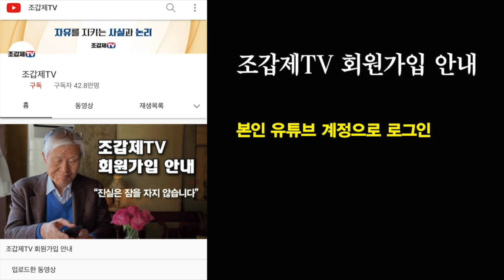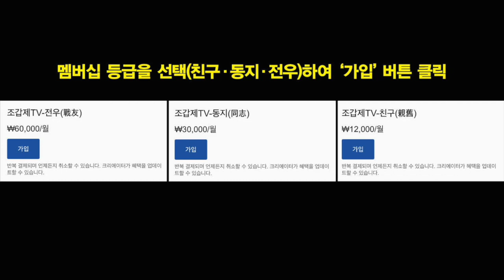“대통령 가족도, 대통령님도 똑같은 아픔을 꼭 겪기를 바라겠습니다”